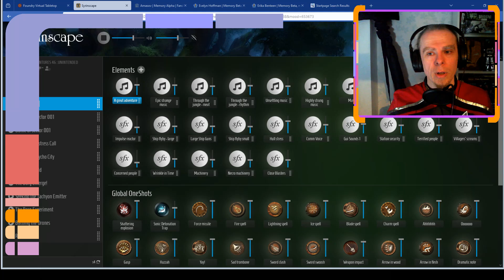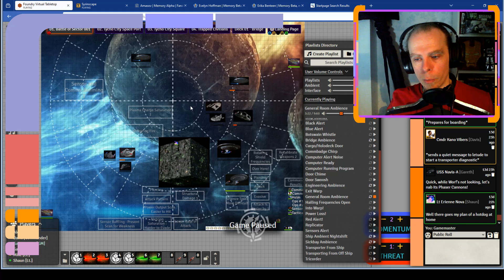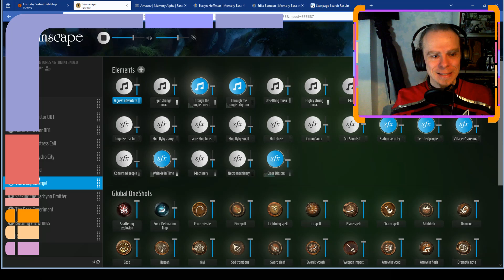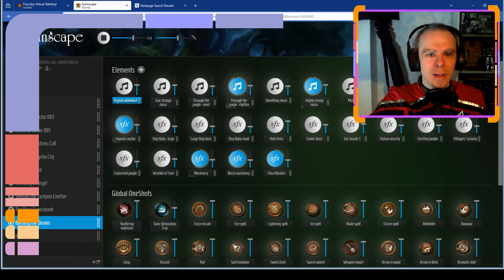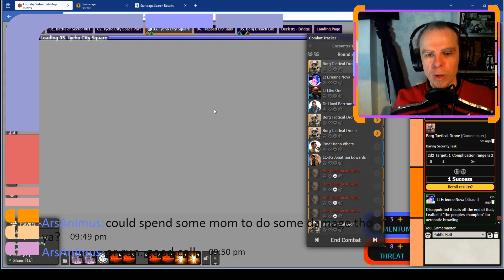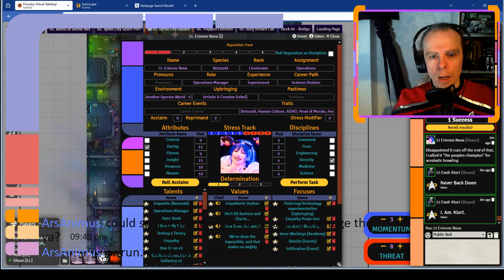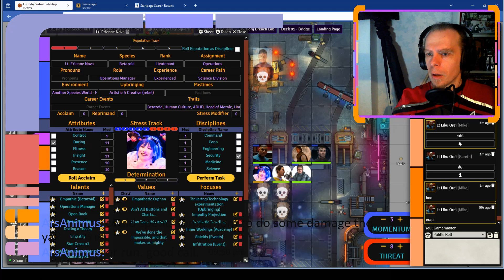Star Trek Adventures : USS Navis - Episode 46 : Unintended Consequences, Part 3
The Battle of Sector 001 is over, but the aftermath continues on. After the destruction of the Borg cube, and the subsequent escape of the Borg sphere into the past, the Navis and the shattered remnants of the fleet now have to deal with a distress call coming from Earth's Luna colony. A strange dome of energy is slowly creeping out over Tycho City, making those people caught in it vanish. Whilst the rest of the fleet deal with evacuating civilians from the colony, the Navis sends an Away Team to deal with this new threat, and determine what, if it anything, it has to do with the Borg. This episode is based on "Unintended Consequences", found in "The Shackleton Expanse Campaign Guide" by Modiphius.

Credit for the intro goes to our player Gareth (Dr Bertram).

GM : MJ the GM (Me)
Players :-
Captain Sophia Andrews, Commanding Officer - Webby(absent)
Cmdr Kano Vibers, First Officer - Davis
Dr Lloyd Bertram, Chief Medical Officer - Gareth
Lt Erienne Nova, Operations Officer - Shaun
Lt JG Jonathan Edwards, Engineer - Alex
Lt Liku Orei, Chief Science Officer - Mike(absent)

Be sure to join us on Twitch every Tuesday 7pm GMT